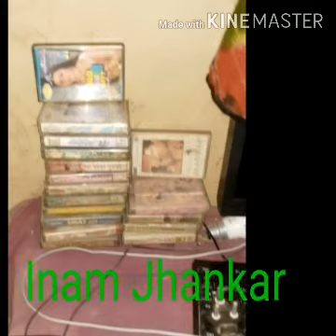Enam Jhankar 9548941784 are main kab ka hai na Dulha banunga Ban Jaega To theek hai